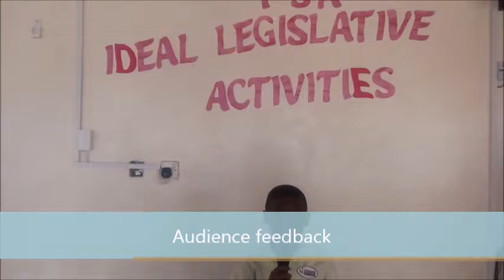ISA - Good Leadership, Better Citizenship Activity 5 Sub Activity 3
International School Award - Good Leadership, Better Citizenship   Activity 5 Sub Activity 3 by Riverside Montessori School, Nigeria